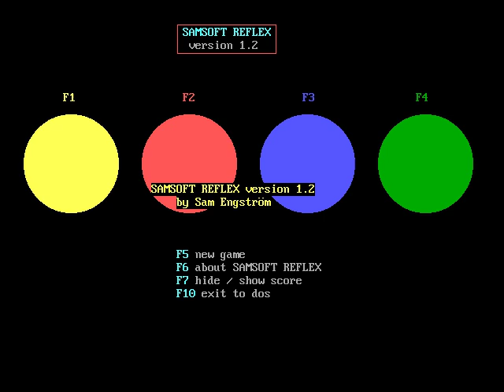Forgotten PC Games: Samsoft Reflex (1994?)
Samsoft Reflex, a classic Speden Spelit-style reaction game by Sam Engström in 1994 (?)